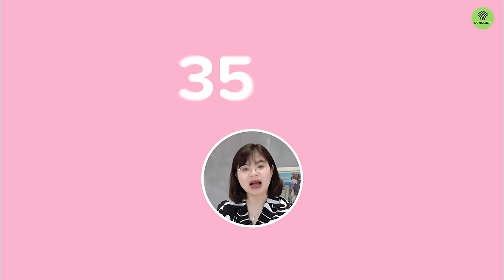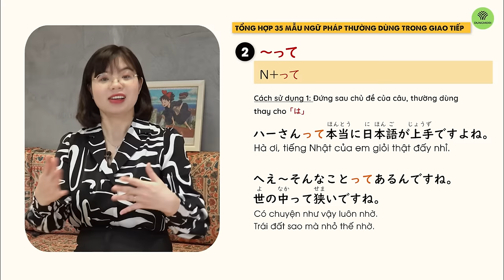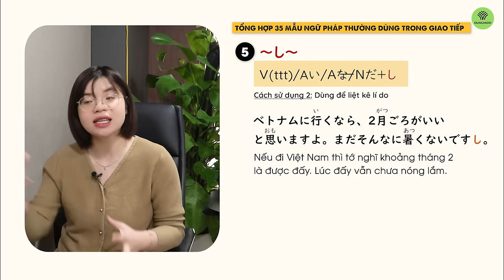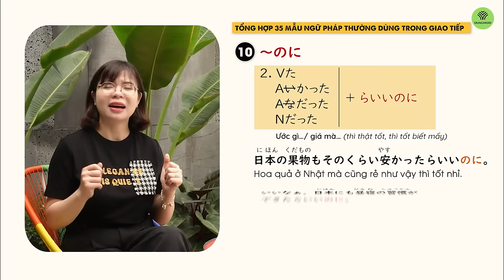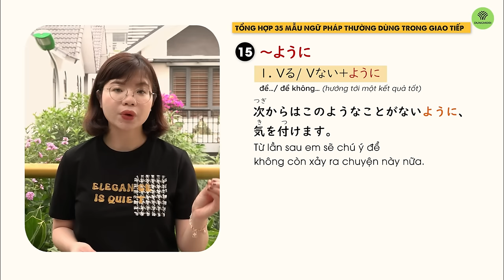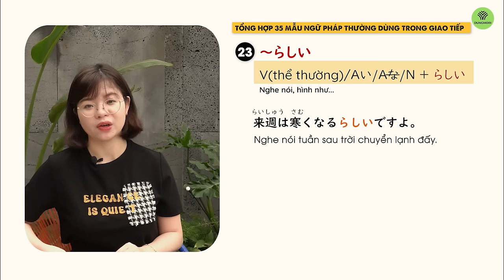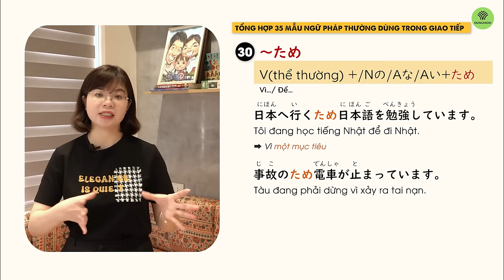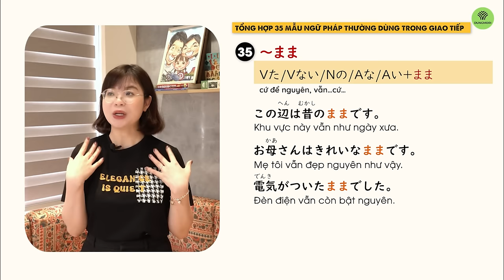Top 35 mẫu ngữ pháp ĐẶC BIỆT TIỆN DỤNG trong giao tiếp